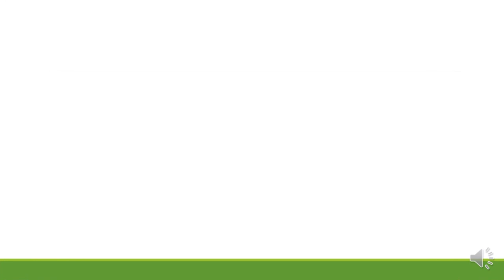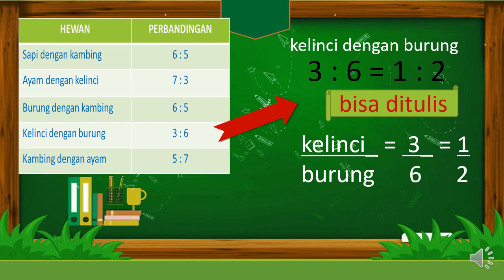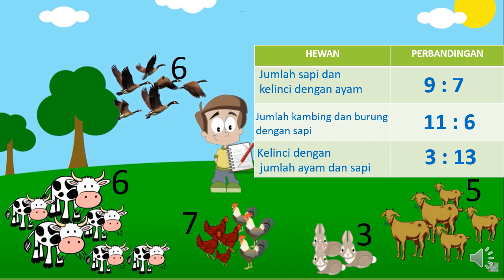Matematika Bab Perbandingan